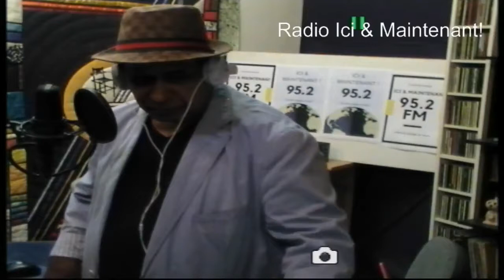Vous préférez la République ou la Monarchie ? David Abbasi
Autorisation de Tué grand Bretagne contre l’Europe
Maedeh Hojabri Raghs dance en iranمائده هژبری
Return to editingprojet de Trump pour le pétrole des arabes depuis